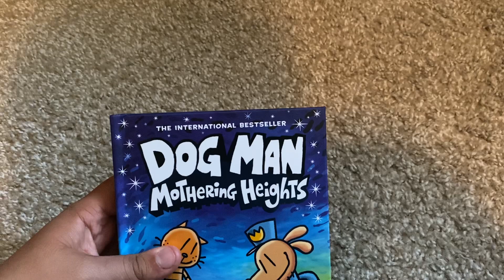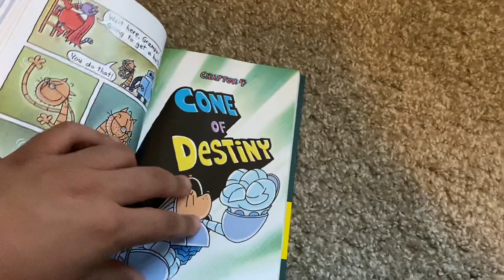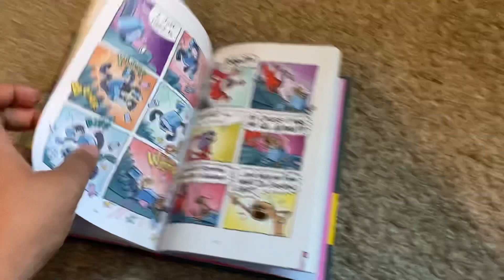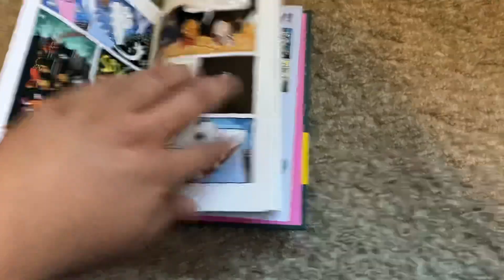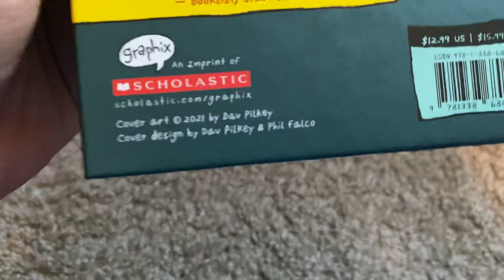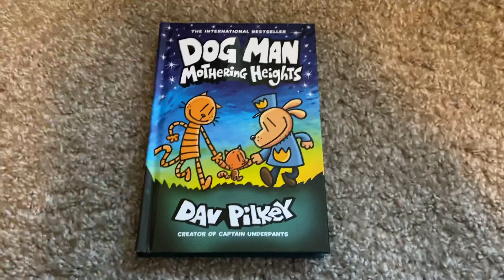Book Update - 7/29/2021